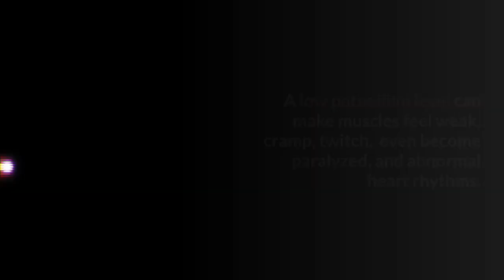Potassium - Understanding of Potassium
Understanding of Potassium.

Potassium is one of the most important minerals in the body.
It helps regulate fluid balance, muscle contractions, and nerve signals.
What's more, a high-potassium diet may help reduce blood pressure and water retention. Protect against stroke, and prevent osteoporosis and kidney stones.

Potassium is a mineral and an electrolyte.
It helps your muscles work, including the muscles that control your heartbeat and breathing.
Potassium comes from the food you eat. Your body uses the potassium it needs.
The extra potassium that your body does not need is removed from your blood by your kidneys.

In hypokalemia, the level of potassium in the blood is too low.
A low potassium level has many causes, resulting in vomiting, diarrhea, adrenal gland disorders, and the use of diuretics.
A low potassium level can make muscles feel weak, cramp, twitch, even become paralyzed, and abnormal heart rhythms.

When you have too much potassium in your blood, it is called high potassium, or hyperkalemia.
Having too much potassium in your blood can be dangerous.
High potassium can even cause a heart attack or death!

The three exact steps you can take to eliminate arthritis pain completely in 21 days ===

How This Simple, 3 Step Strategy Treats Type 2 Diabetes -100% Guaranteed =

How These Easy, 15 Minutes, Head Balance Exercises Treat All Types Of Vertigo And Dizziness =

How to turbocharge the effectiveness of any good weight loss approach and melt away your belly like butter in the sun =